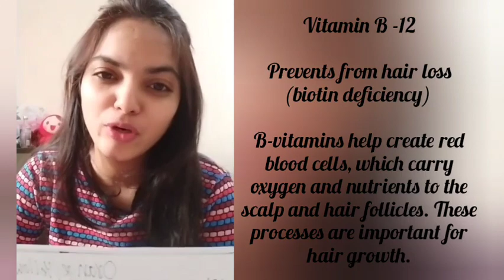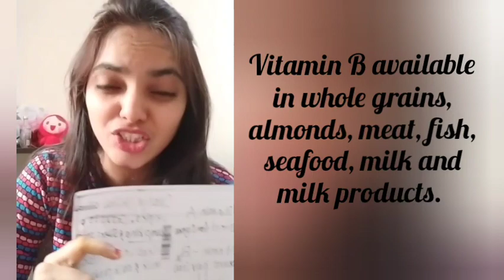Tips For Hair Growth | Healthy Recipes | Keerthi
Hi friends...
Here we go with Tips or weight loss and healthy recipes and many useful videos